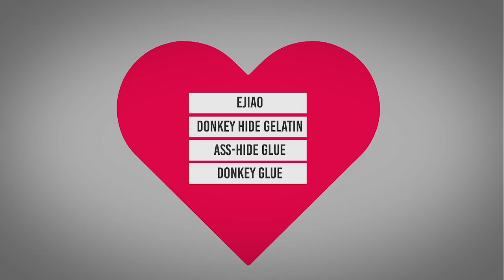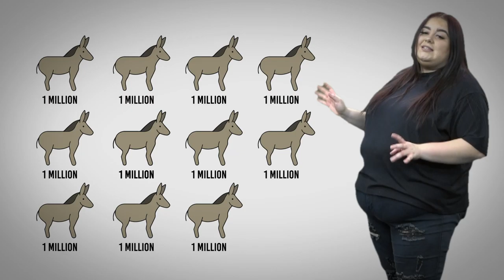University of Portsmouth - Donkey Documentary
University of Portsmouth - 2nd year project.

For this VT I was the producer, and director, and then this VT would then be added to an overall documentary on donkeys and we can help them. It is a way to spread awareness about the mistreatment of donkeys.